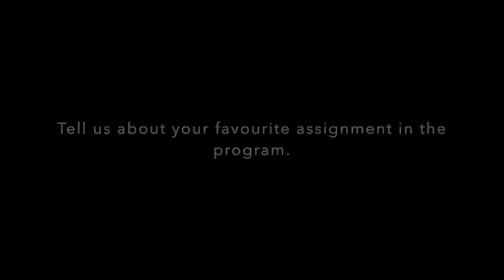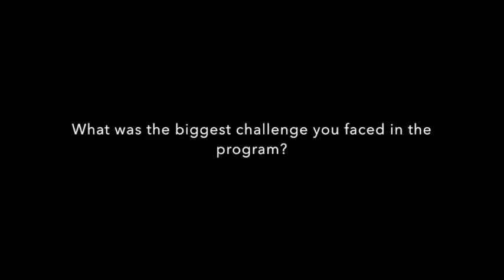CMPW Video Blog V2